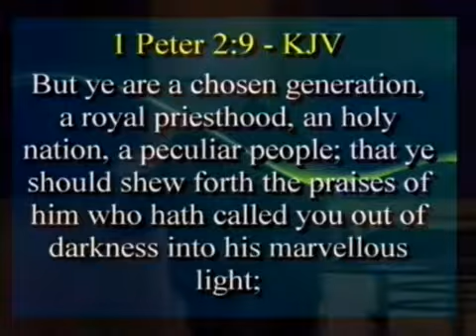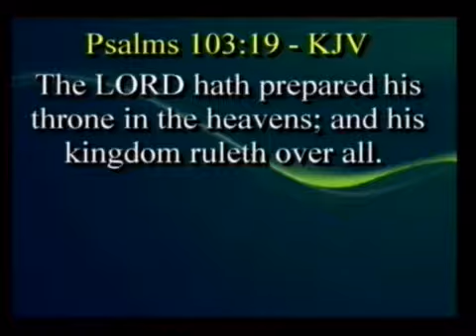Barry Lubbe - Dealing With The Choke Points In Your Life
Pastor Barry Lubbe from Living Faith Church in Manassas, VA. To view the remainder of this teaching please visit us